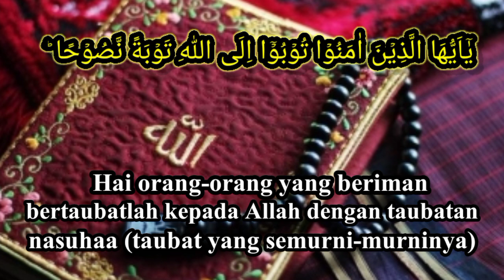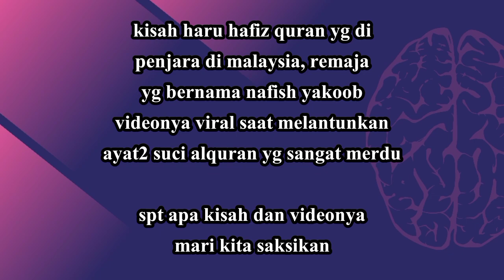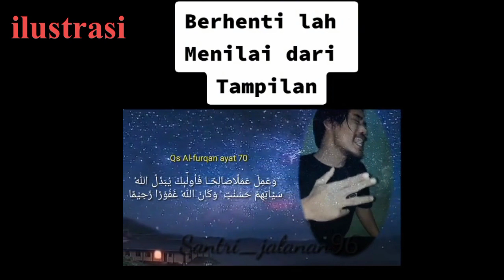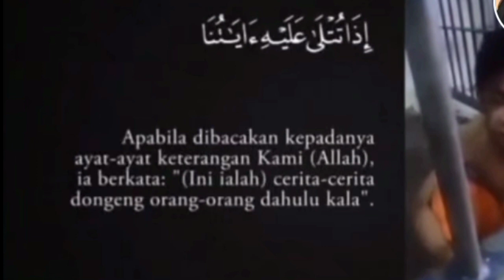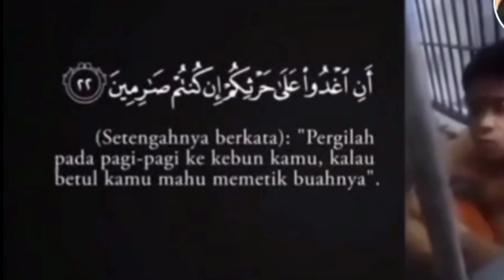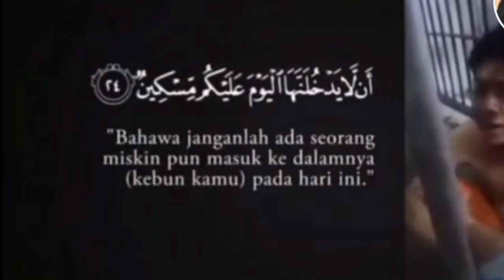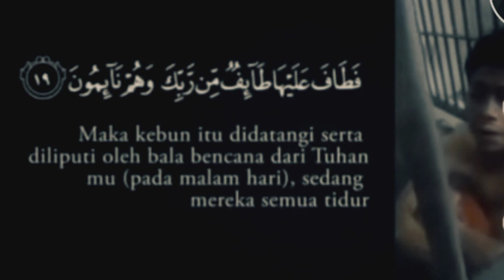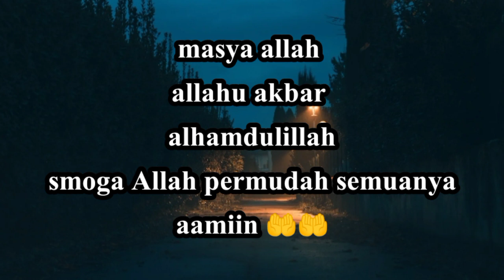HAFIZ QURAN INI GEMPARKAN DUNIA LEWAT LANTUNAN AYAT SUCI ALQURAN DI DALAM PENJARA. SUBHANALLAH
Mohon untuk berkomentar yang sopan 🙏🙏🙏 karna kelak kita smua akan di mintai pertanggung jawaban di akhirat